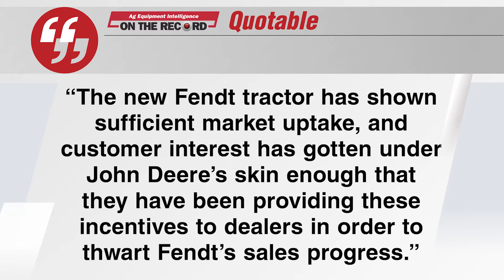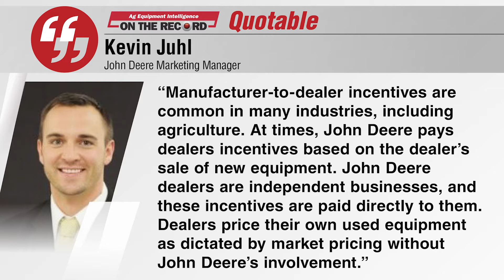Deere Fights Fendt’s Market Share with Dealer ‘Financial Incentives’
According to a tip Ag Equipment Intelligence has received, over roughly the last 6 months, John Deere has been giving some Deere dealers “unpublished financial incentives” to acquire Fendt tractors on trade-in. We were able to confirm the existence of these so-called incentives with one multi-store Deere dealer.